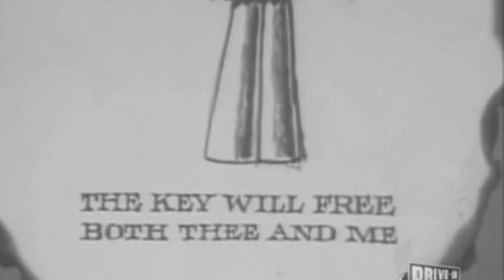Strange Paradise: An Obscure, Gothic Soap Opera - Episode 129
[Episode 129]

FAQ. Why are these episodes in B&W when it was originally broadcast in color?

I’ve done this for a few reasons. 1. I really enjoyed the B&W episodes of Dark Shadows and I wish it had stayed in black and white because I felt that made the show very eerie and really gave it that Gothic atmosphere. 2. It’s stylistic to my channel and 3. Perhaps one of the biggest reasons is there is already a channel out there that includes these in their original broadcast and frankly I didn’t want to encroach on what that channel has already done. I realize #3 may drive people away to that other channel, but I don’t really care how people watch “Strange Paradise” as long as the fanbase continues to build – which is my ultimate goal here by also uploading my fan fiction audio drama serials based on the series. Note: There’s also the option of finding these on unofficial DVD. That said, SHOULD this series ever get an official DVD release, these episodes will be removed from my channel.

Dear Strangers,

Thank you for continuing the Strange Paradise journey with me here at the Sole Twin Audio Network! There will be more Strange Paradise things ahead including music videos and my fan fiction audio dramas like Cursed Dwellings, Faceless Terrors, and of course Strange Paradise Reborn which is my own continuation/reboot of the series. If you’d like to join me for chats about Strange Paradise, you can find us on Facebook by simply doing a group search for Strange Paradise: An Obscure, Gothic Soap Opera.